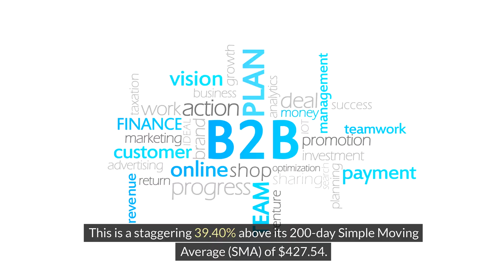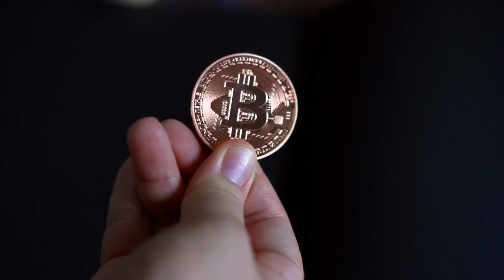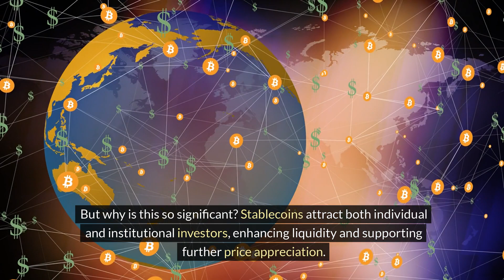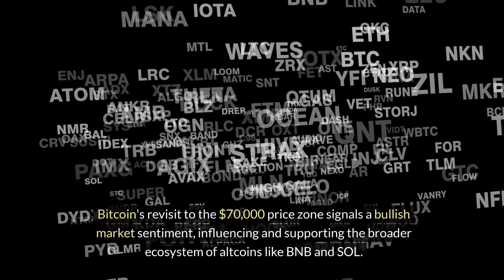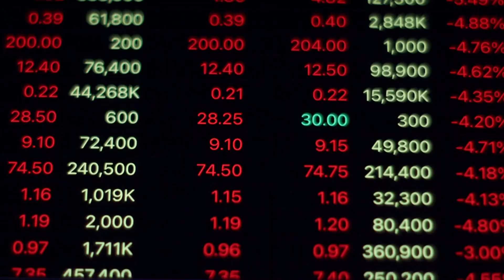Crypto Gains: BNB & Solana Set to Hit $100 Billion Market Cap! Discover Why Crypto Gains in 2024!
Crypto enthusiasts, get ready for a deep dive into the potential market gains of two major cryptocurrencies, BNB and Solana. Both poised to hit the $100 billion market cap, we uncover the driving forces behind their surge in value. From strategic expansions within the Binance ecosystem to the network health of Solana, we explore the key factors propelling these tokens towards new heights. With Bitcoin's bullish market sentiment and the broader optimism in the cryptocurrency landscape, the future looks bright for BNB and SOL. Stay informed, stay sharp, and join us as we analyze the potential market shifts and advancements in the crypto world.